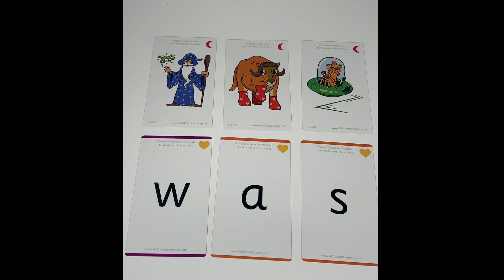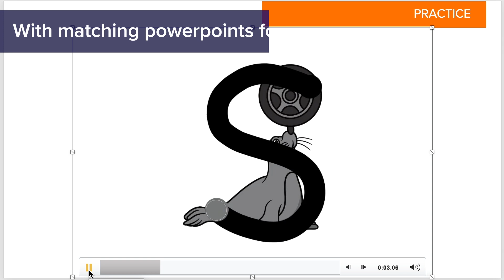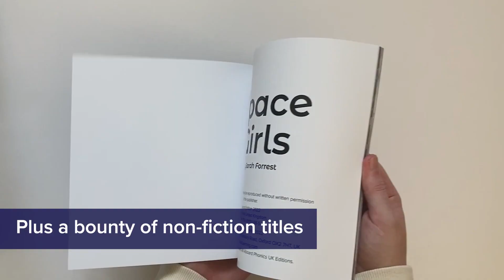All About All Aboard Phonics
All Aboard Phonics is a systematic synthetic phonics curriculum designed to help save time and hassle for busy teachers. We teach thousands children to read confidently, year after year.